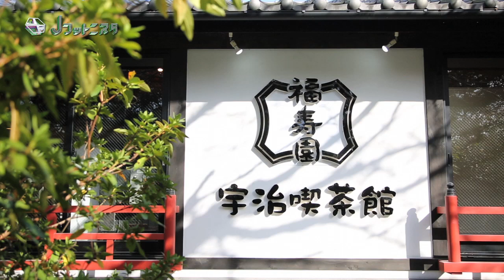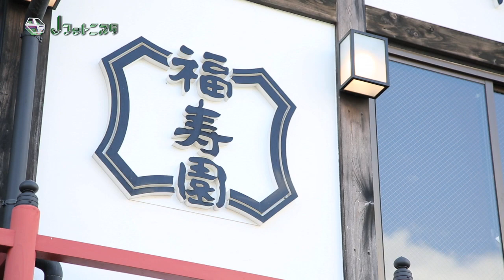Ｊリーグ名誉マネージャーの佐藤 美希さんと京都サンガＦ.Ｃ.の仙頭 啓矢選手、岩崎 悠人選手が、はんなりトーク！【朝日放送Ｊフットニスタ：12/17放送分】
3週連続スペシャル企画！第2弾は、Ｊリーグ名誉マネージャーの佐藤 美希さんと京都サンガＦ.Ｃ.の仙頭 啓矢選手、岩崎 悠人選手がはんなりトーク！同期入団コンビのここだけしか聞けない話も？！関西発の日本サッカー応援番組『Ｊフットニスタ』（朝日放送／関西地区限定）。次回は12/24(月)、深夜2時14分～より放送。